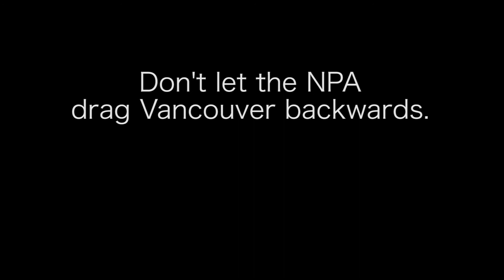Kirk LaPointe embarrassed that he doesn't have an environmental policy